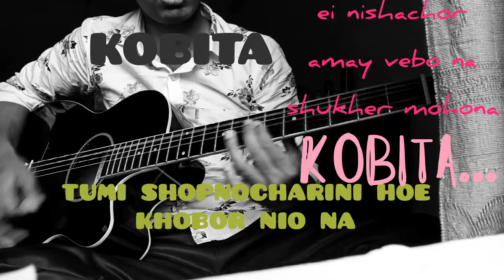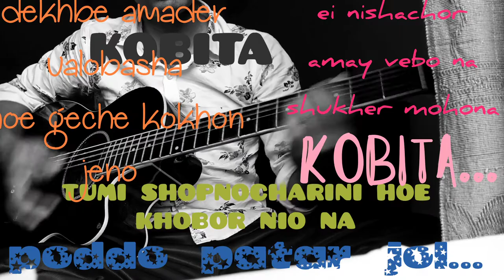কবিতা তুমি স্বপ্নচারিনী হয়ে খবর নিও না ( Kobita by James) short cover